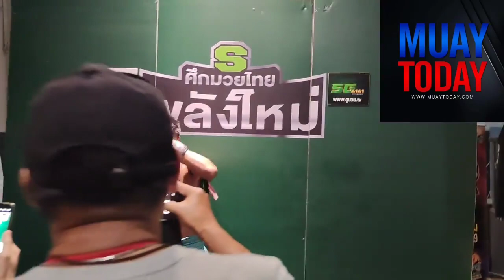🔴หลังเกมคู่ที่ 2 ศึกมวยไทยพลังใหม่มกราเล็ก ว.สูงเนิน แพ้น็อกยก 3 พรพระสังข์ พ.สมุทรสิงห์